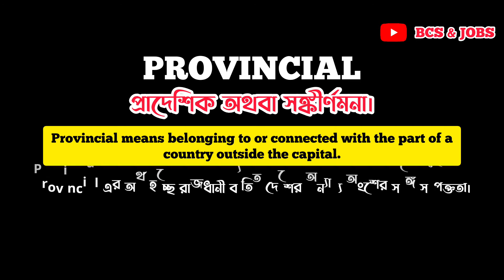Vocabulary & Translation . ভোকাবুলারি ও অনুবাদ শিখি ।। Provincial & Provisional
Vocabulary & Translation . ভোকাবুলারি ও অনুবাদ শিখি ।।  Provincial & Provisional   @BCS & JOBS